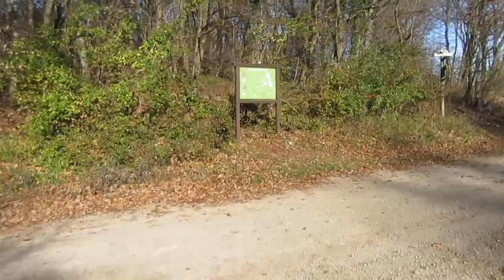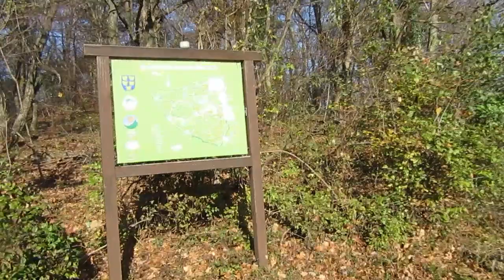Radtour - Zwischenstopp SEEWIESE - 7/14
Das Gasthaus SEEWIESE kann auch auf kurzem Weg von KALTENLEUTGEBEN (kelt. "caldis" = Wald, mhd. "Leutgeb" = Wirt (von lat. "virtus" = stark)) vom Parkplatz gegenüber der FEUERWEHR Richtung Barockkirche gehend erreicht werden - siehe das Video von heute "Herz oder Verstand - 1/666". Da gehe ich zur Rebecca-Quelle hinauf. Doch wenn man die Straße weiter geht, dann kommt man nach so 3 km bei der SEEWIESE heraus. (Man kann auch die steileren Strecke nehmen, wenn man die Serpentinen abkürzt - dann ist die Strecke natürlich deutlich kürzer...)

Das Gasthaus wurde vor kurzem mit großem Aufwand renoviert - was vermutlich den Todesstoß für dieses Lokal bedeuten könnte; denn WIE sollen die Kosten herein kommen?
Hoffen wir auf ein wirtschaftliches Überleben der "SEEWIESE" - denn bei Ausflügen sind solche Labestationen doch immer wieder beliebte Anlaufstationen!